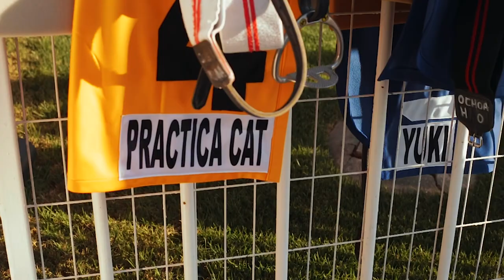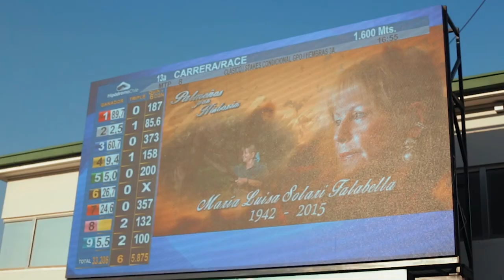JOKE SISI Mil Guines Maria Luisa Solari Falabella G1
Joke Sisi ( Practical Joke ) Conquisto el Clásico G1 Mil Guineas superando a Salomar, tomo revancha de su ultima carrera, Jorge Gonzalez Guio a la Defensora del Stud Identic Preparada por Juan Pablo Baeza.

Scott Buckley - 'Jade'
 Scott Buckley - 'Inflection'